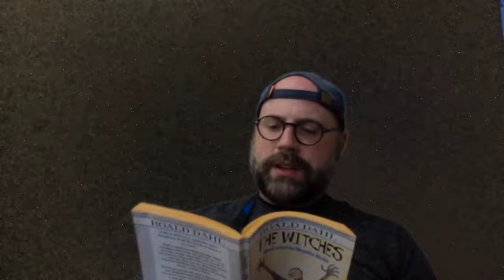The Witches - The Ancient Ones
This video is about The Witches - The Ancient Ones